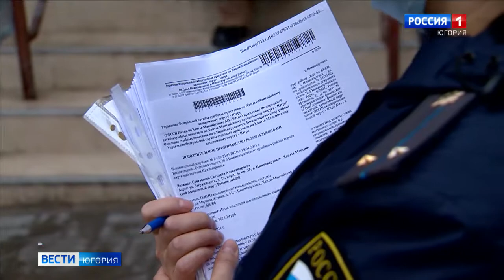Жители Нижневартовска задолжали за коммунальные услуги 112 млн рублей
Сто двенадцать миллионов рублей задолжали за воду и водоотведение жители Нижневартовска. Ресурсоснабжающая организация вынуждена идти на крайние меры: вместе с судебными приставами представители компании выезжают к неплательщикам для ареста имущества в счёт погашения долга.

Смотрите выпуски "Вести-Югория" на телеканале Россия-1 ежедневно по будням:
утром - 5:07, 5:35, 7:07, 7:35, 8.07, 8:35, 9:00
днём - 14:25
вечером - 21:05
И в выходные:
в субботу - 8:00
в воскресенье - итоговая программа "Местное время. Воскресенье" - 8:00